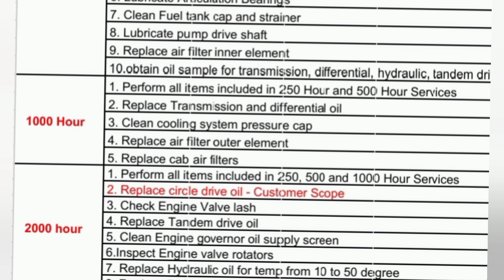140K moters grader full service details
moter Grader caterpillar maintenance